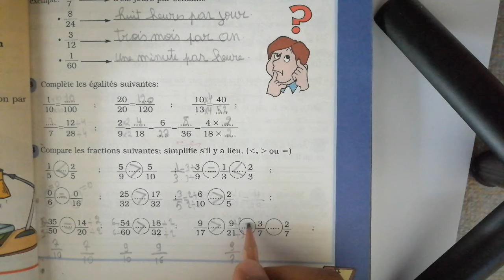EB4/ chapitre 4: fractions / n=4 page 79